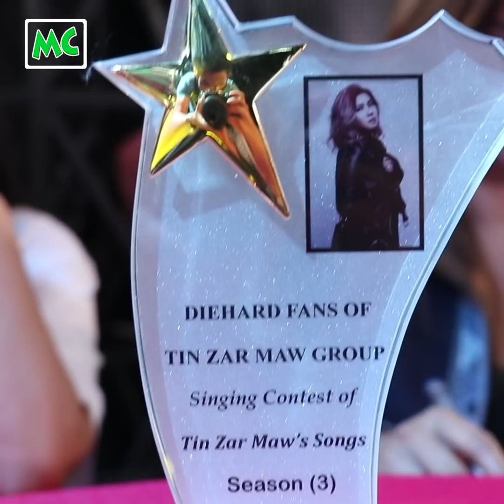တင်ဇာမော် ရဲ့ သီချင်းများ သီဆိုပြိုင်ပွဲ ကျင်းပ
DIEHARD Fans Of Tin Zar Maw" အဖွဲ့မှ စီစဉ်ကျင်းပတဲ့ တတိယအကြိမ်မြောက် အဆိုတော် တင်ဇာမော် ရဲ့ သီချင်းများ သီဆိုပြိုင်ပွဲ "Singing Contest of Tin Zar Maw's Songs Season 3" ကို ဒီကနေ့ စက်တင်ဘာလ (၂) ရက်နေ့က ရန်ကုန်၊ Harmony Studio မှာ ပြုလုပ်ခဲ့ပါတယ်။

@MyanmarCelebrity Update: The Diehard Fans of Tin Zar Maw Group organized the Singing Contet of Tin Zar Maw's Song Season (3) on September 2, 2018 at the Harmony Studio in Yangon.